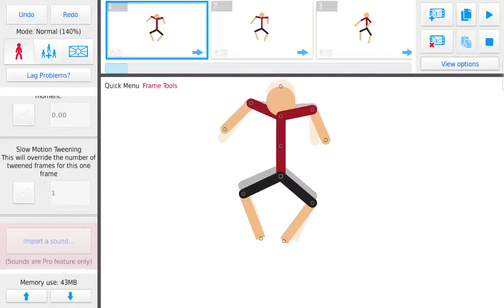I finally made the Distraction Dance!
I got 40 frames!